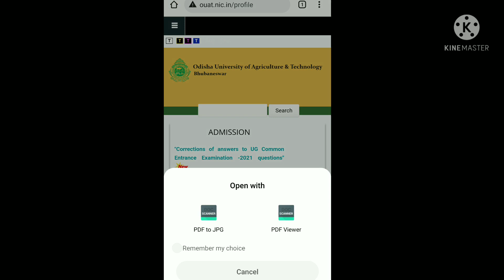2021 correction answer seat released today/How to download OUAT correction answer seatOUAT 2021